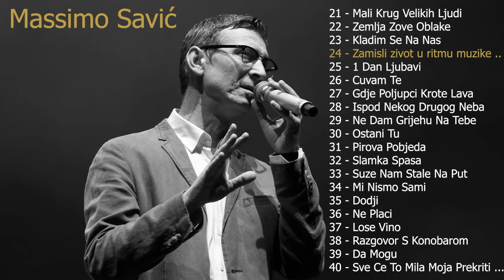Massimo Savić - The Best of 47 hitova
Timecode
01 - 0:00 - Neka Ti Plove Brodovi
02 - 4:19 - Iz Jednog Pogleda
03 - 8:55 - Suze Nam Stale Na Put
04 - 14:20 - Tišina
05 - 18:18 - Krug U Žitu
06 - 22:25 - Sretan Put
07 - 26:12 - Stranac U Noći
08 - 30:37 - Sjaj U Tami
09 - 34:50 - Indija
10 - 39:41 - Bilo Gdje
11 - 43:47 - Odjednom Ti
12 - 47:16 - Zar Više Nema Nas
13 - 52:33 - Razlog
14 - 56:44 - Traži Me
15 - 1:01:52 - Gracija
16 - 1:05:58 - Bacila Je Sve Niz Rijeku
17 - 1:10:22 - Stine
18 - 1:14:15 - Sjaj U Tami
19 - 1:19:58 - Za Tvoje Oči
20 - 1:24:05 - Ti Si Tu

21 - 1:29:42 - Mali Krug Velikih Ljudi
22 - 1:34:03 - Zemlja Zove Oblake
23 - 1:39:00 - Kladim Se Na Nas
24 - 1:42:43 - Zamisli zivot u ritmu muzike za ples
25 - 1:46:45 - 1 Dan Ljubavi
26 - 1:50:40 - Cuvam Te
27 - 1:54:56 - Gdje Poljupci Krote Lava
28 - 1:58:58 - Ispod Nekog Drugog Neba
29 - 2:04:59 - Ne Dam Grijehu Na Tebe
30 - 2:09:04 - Ostani Tu
31 - 2:13:56 - Pirova Pobjeda
32 - 2:17:52 - Slamka Spasa
33 - 2:22:01 - Suze Nam Stale Na Put
34 - 2:27:26 - Mi Nismo Sami
35 - 2:32:21 - Dodji
36 - 2:37:00 - Ne Placi
37 - 2:41:23 - Lose Vino
38 - 2:45:25 - Razgovor S Konobarom (Vještina Boutique)
39 - 2:51:18 - Da Mogu
40 - 2:56:26 - Sve Ce To Mila Moja Prekriti Snjegovi, Ruzmarin I Sas

41 - 3:01:38 - Libar
42 - 3:06:06 - Moja Voda
43 - 3:10:22 - Pristao Sam Bit Cu Sve Sto Hoce
44 - 3:14:31 - Stranci U Noci
45 - 3:19:27 - Tajna Vjestina
46 - 3:23:44 - Zagrli Me
47 - 3:28:18 - Zivot Je More